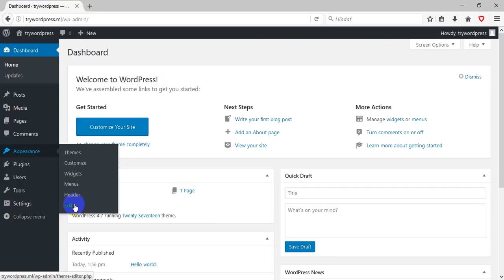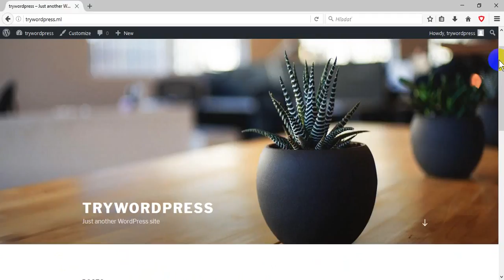How to remove footer text in Wordpress TwentySeventeenn Theme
You can easily remove this by following this video. More videos on how to coming soon.